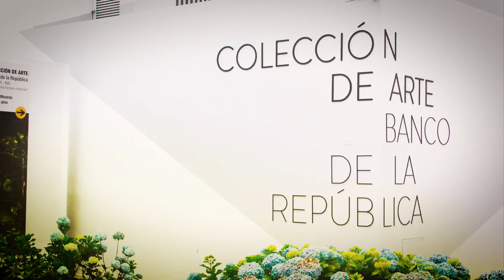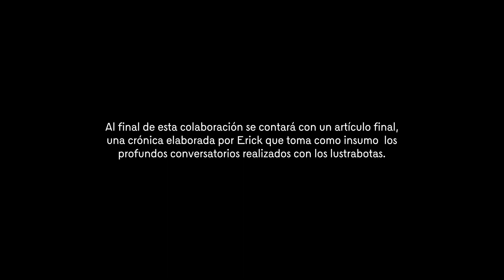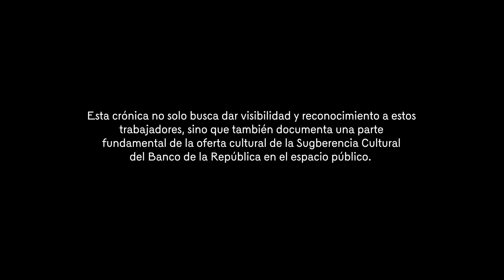Lectura y lustrada en el Parque Santander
El segundo viernes de cada mes Lectura y Lustrada lleva hasta el Parque Santander colecciones itinerantes de libros y material didáctico para que puedas disfrutar de lecturas en voz alta, lectura en familia y actividades de promoción de lectura. Cada encuentro es una oportunidad para compartir y conocer el oficio de los embellecedores de calzado, sus experiencias y sus historias alrededor de este oficio.

Prográmate con más actividades como esta en nuestro calendario de actividades